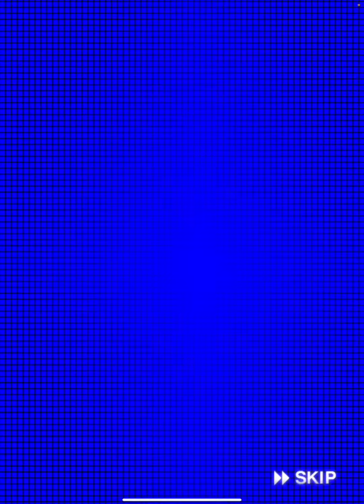軽い気持ちでOB狙い撃ちガチャを引いたらとんでもない闇を見てしまった‥【プロスピA】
【過去の実績】
・プロスピ歴4年

・中部近畿地方大会 2位
・スピチャン記念大会 3位
・ダルビッシュ杯 3位
・オリックス杯 5位

・オールスター杯 11位
・テクニカル杯 12位

10/9　チャンネル開設
10/17　2000人突破🎉
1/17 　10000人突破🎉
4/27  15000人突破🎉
9/8 　20000人突破🎉

【使ってる機種】
・iPad Pro2020モデル
・Apple Pencil第二世代
・安いペラペラフィルム
・スタンド無し

【設定】
・打撃カーソル感度5
・投球カーソル感度0

【応援歌】
・自分の好きな応援歌